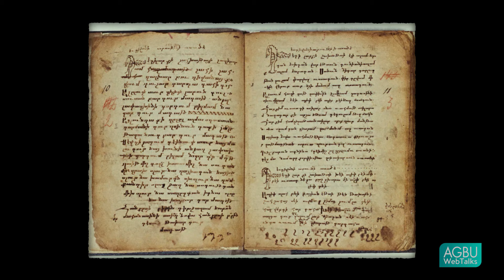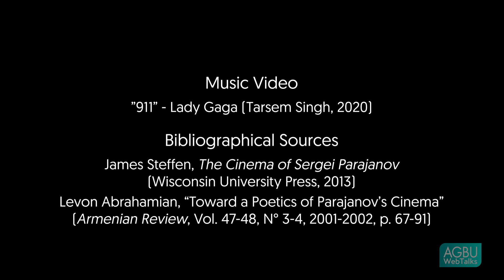Marie-Aude Baronian - Poetry in Motion: Parajanov’s Masterpiece The Color of Pomegranates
2024 marks the 100th anniversary of Sergei Parajanov, one of the most critically and internationaly acclaimed film directors of the Soviet era. Born in Tbilissi, of Armenian parents, Parajanov is mostly remembered today for his 1969 masterpiece “The Color of Pomegranates”, shot in the monastery of Haghpat in Armenia. Inspired by a wide variety of art practices and by the rich traditions of Armenian art, the film is a unique cinematic representation of the inner life of 18th century Armenian poet Sayat Nova. Breaking with the codes of narrative cinema, it invents a new language, crossing the boundaries and freely borrowing from the art of poetry, painting and theater. Despite its censorship by the Soviet authorities, “The Color of Pomegranates” was eventually released in the West and Parajanov’s creative genius was recognized by renown European and American filmmakers. His influence continues to be felt across generations and artistic fields, as shown by Lady Gaga’s tribute in her music video "91".